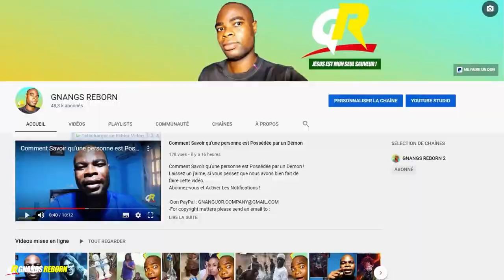La Jolie Femme de cette Banque m'a reçu comme une vraie Chrétienne